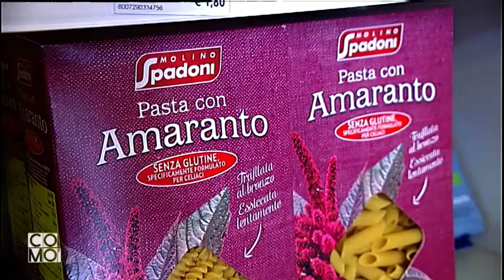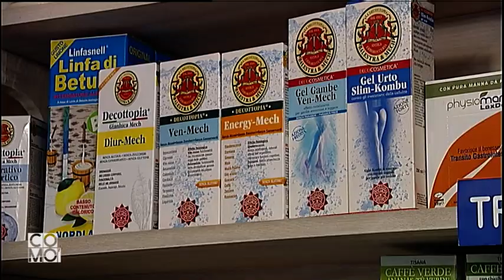Ecobottega Presicce-Acquarica Comò 2019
Ecobottega Alimentazione  Biologica naturale sostenibile senza glutine compie 9 anni. servizio su telenorba nella rubrica Comò